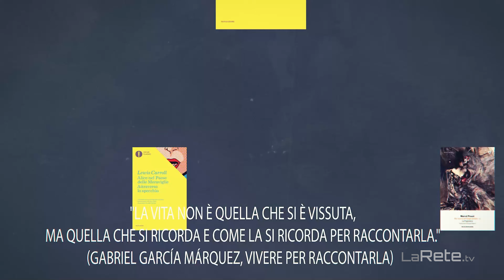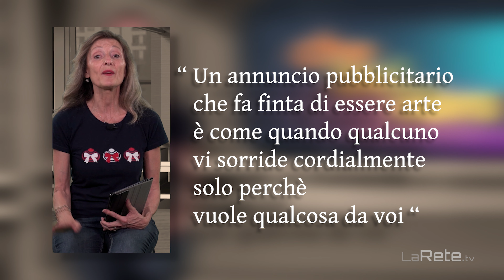Una cosa divertente che non farò mai più - David Foster Wallace. Che Bel Libro con Isabella e Agata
In questo affascinante episodio della Rubrica Che Bel Libro, Isabella Bosso ci guida attraverso le pagine di "Una cosa divertente che non farò mai più" di David Foster Wallace. Si tratta di una raccolta di saggi brillanti e provocatori che esplorano il mondo del divertimento, dell'intrattenimento e della cultura contemporanea. Isabella ci condurrà attraverso le intricanti analisi di Wallace, esaminando come l'autore affronta temi complessi con sagacia e umorismo. Le letture coinvolgenti di Agata Di Stefano daranno vita alle parole di Wallace, rendendo l'esperienza ancora più coinvolgente. Un viaggio attraverso il genio letterario di David Foster Wallace che offre spunti di riflessione profonda e divertente.

In this captivating episode of the Che Bel Libro series, Isabella Bosso guides us through the pages of "A Supposedly Fun Thing I'll Never Do Again" by David Foster Wallace. It's a collection of brilliant and thought-provoking essays exploring the world of fun, entertainment, and contemporary culture. Isabella takes us through Wallace's intricate analyses, examining how the author tackles complex themes with wit and humor. The engaging readings by Agata Di Stefano bring Wallace's words to life, making the experience even more immersive. A journey through the literary genius of David Foster Wallace that provides insights into deep and entertaining reflections.

4. Seleziona l'icona della campanella per attivare le notifiche e ricevere aggiornamenti sui nuovi video.
5. Ora sei iscritto al canale La Rete.tv e potrai visualizzare i loro contenuti nel tuo feed di YouTube.

1. Pagina Facebook: [Che Bel Libro]
2. Instagram: [Che Bel Libro]
3. Gruppo Facebook: [Che Bel Libro - Gruppo Ufficiale]
4. Pagina Facebook La Rete.tv: [La Rete.tv]

1. Facebook Page: [Che Bel Libro]
2. Instagram: [Che Bel Libro]
3. Facebook Group: [Che Bel Libro - Official Group]
4. La Rete.tv Facebook Page: [La Rete.tv]
Follow us to share the passion for reading and stay informed about events, reviews, and much more!